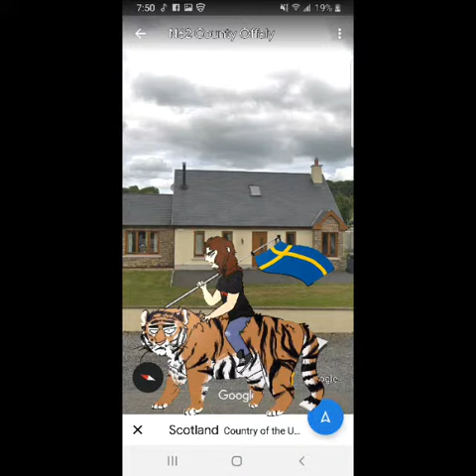Vargskeletor Joel Explores The World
Hi guys it's Mayor Debbie here and I hope y'all enjoy the video!

I'm horrible at photoshopping... I'm very sorry...

The Song: 試合を始めましょう - ﾊﾟﾄﾘｯｸ･ﾄﾞｲﾙ

I copied and pasted that...